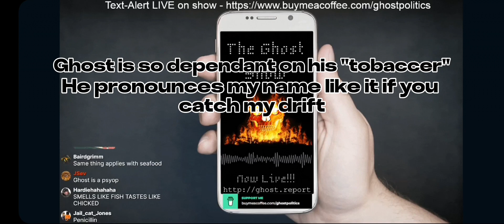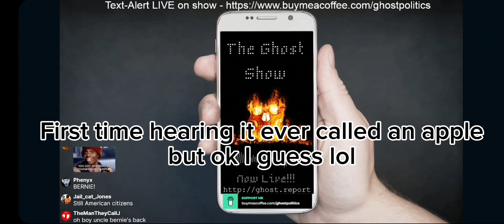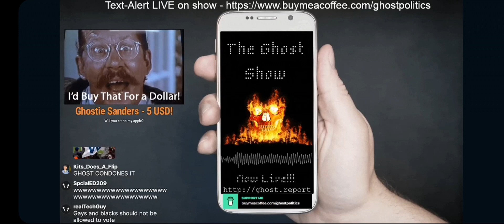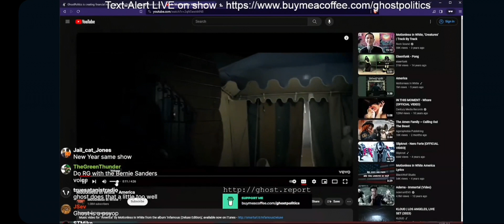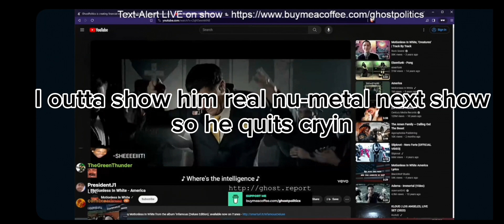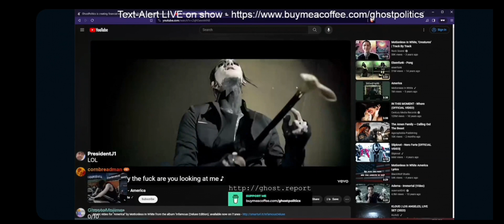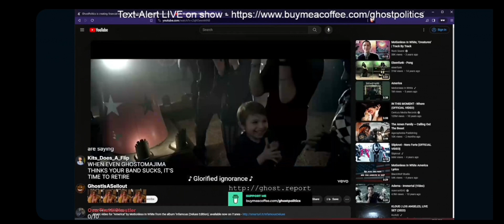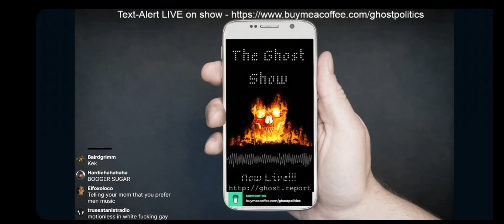The Ghost Show 357: Ghost Hates Motionless in White | ft. Bernie Sanders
Back again with another TGS dono. Considering I've donated like 3 MIW songs I think I'll change it up next Show. In the meantime I give Ghost some validation and then he tries turning it into TCR. Also we got alot of racist text to speechs lol. Enjoy!